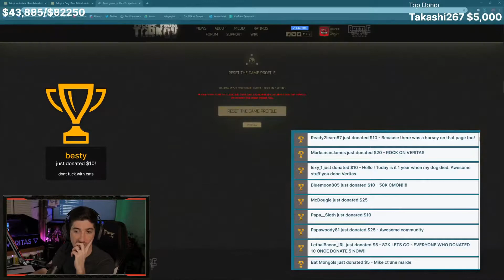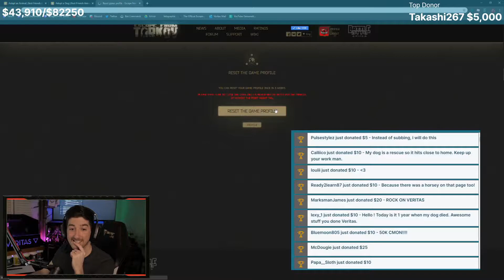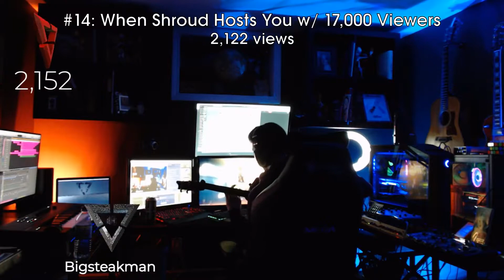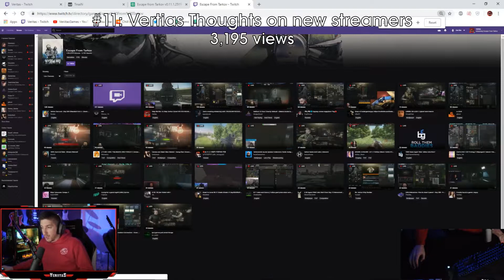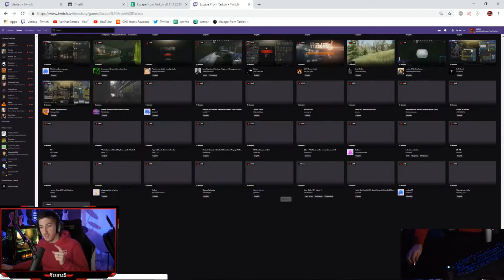Veritas's Most Viewed Twitch Clips of all time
A compilation of Veritas's most viewed twitch clips of all time.